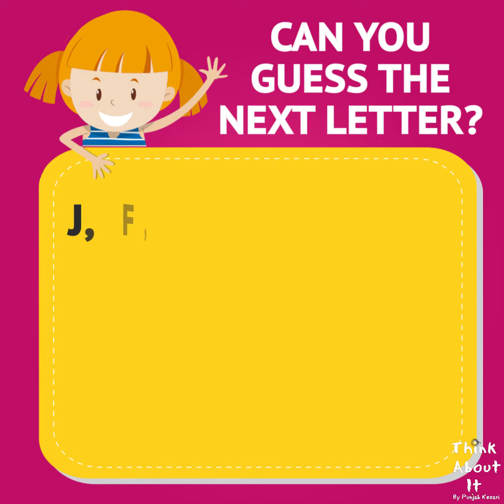Can You Guess The Next Letter?